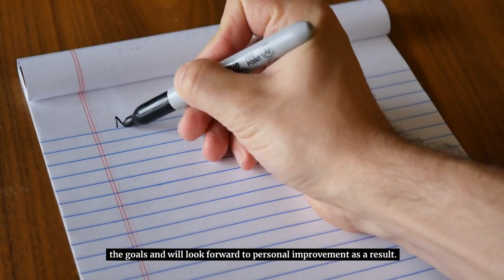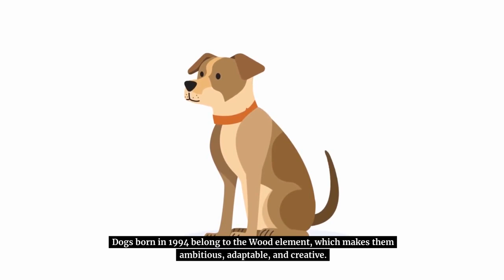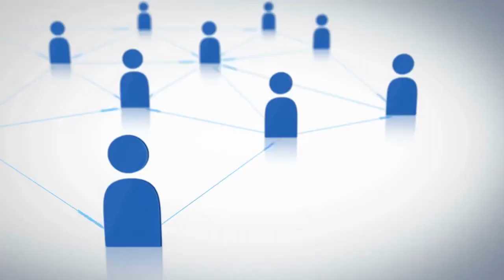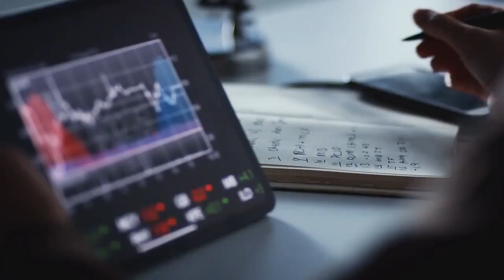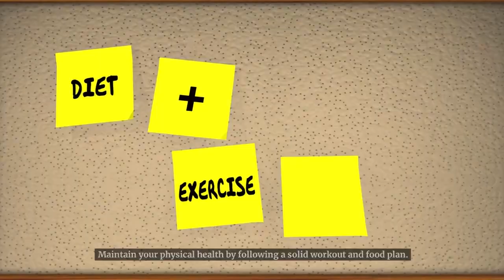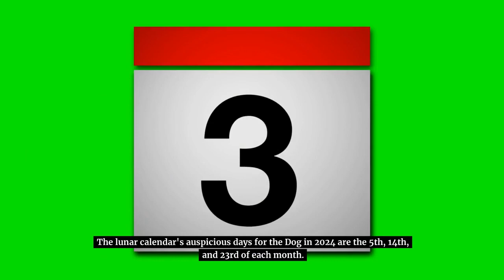Dog Chinese Zodiac Signs 2024 Horoscope Predictions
Kindness, compassion, and diligence are stated to be virtues of those born in the years 1935, 1947, 1959, 1971, 1983, 1995, 2007, and 2019.
Pigs may make the most of their bright possibilities in love, profession, and riches with the appropriate mindset and preparation.
The Dog Horoscope 2024 Predictions point to a year of big life changes. Dragons provide a lot of drive and enthusiasm. The dog must be prepared to tolerate these changes and become accustomed to them.
Those born in the Year of the Dog are inherently reliable and consistent. It is also a symbol of devotion and endurance. The Dog will have numerous opportunities to advance in life. At the same time, there will be challenges to conquer. The Dragon will provide the Dog with plenty of energy to help it achieve its goals. The Dog will have no trouble using its natural abilities to attain the goals and will look forward to personal improvement as a result.
So, let's have a look at the Pig Horoscope 2024 to see what the stars have in store for Pigs this year.
Earth Pig 1959.
You are known as an Earth Pig for being grounded and sensible. Your perseverance and hard effort will pay off in your profession in 2024. Maintain your focus on your objectives and don't be hesitant to take on new difficulties.
Your colleagues and superiors will notice your hard work and may offer you prospects for progress. This year, family and house will be top priorities in your personal life. Spend time strengthening your relationships with loved ones and making your home a comfortable and welcoming environment.
You might also find yourself reuniting with old acquaintances or family, which will fill you with nostalgia and joy. Consider wearing a Citrine bracelet with the Pig sign to increase your luck in 2024. This stone is recognized for attracting riches and prosperity, and it can assist you in being focused and motivated in your endeavors.
Wood Pig 1995.
You are naturally inventive and versatile as a Wood Pig. These characteristics will serve you well in both your professional and personal life in 2024. You might find yourself venturing into new fields of work or taking on leadership roles. Your unique ideas will be appreciated by colleagues and superiors, opening up new avenues for growth and success.
You may notice that you are more confident and assertive than normal in your relationships. This can result in more intimacy and connection with your partner, as well as new romantic opportunities.
Be open to new experiences and ideas, and don't be afraid to take the initiative. Consider wearing a Jade Pig talisman to improve your fortune in 2024. This stone is associated with good fortune and wealth, and it can assist you in being grounded and focused on your goals. Wear it as a necklace or put it in your pocket for good luck all year.
Water Pig 1983.
2024 will be a year of balance and harmony for you as a Water Pig. Your natural emotional intelligence can assist you in navigating any difficulties that may arise in your personal and professional life. However, it is critical to exercise financial caution this year and avoid any dangerous investments or hasty purchases.
Your hard work and dedication will be acknowledged and rewarded throughout your career. You might even get a promotion or a job offer from another company. This is an excellent opportunity to hone your skills and take on new challenges. The year will be full with love and romance for people in relationships.
You may feel more connected to and committed to your lover than ever before. If you're single, this is an excellent year to put yourself out there and try new things.
Metal Pig 1971.
Metal Pig, 2024 will be a year of transition for you. This is an excellent time to break old habits and welcome new prospects. Take advantage of any opportunity to learn new skills or knowledge. This year may bring many changes to your career, but don't be discouraged.
Maintain an open mind and a willingness to adjust to new situations. This could open up new chances and allow you to develop in your job. You may desire more freedom and independence in your personal life. It's critical to explain your demands to your loved ones and establish a happy medium for everyone. Remember to look after yourself and prioritize your own health.
Dog Love Horoscope 2024
With substantial changes in their lives, the Dog should be prepared to endure volatility in relationships.
Those who are already engaged to a relationship should reaffirm their devotion by making substantial decisions such as marriage or child-rearing. It is time to take a long-term look at the partnership. You can look for ways to better your relationship and be more committed to one another. If new problems come, be more persistent in overcoming them.